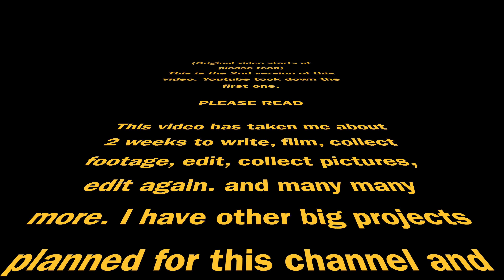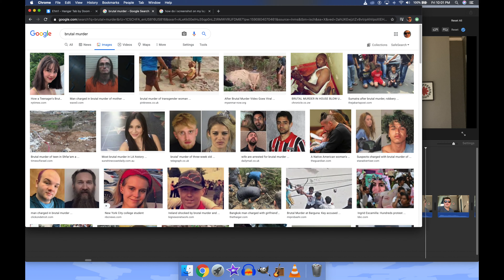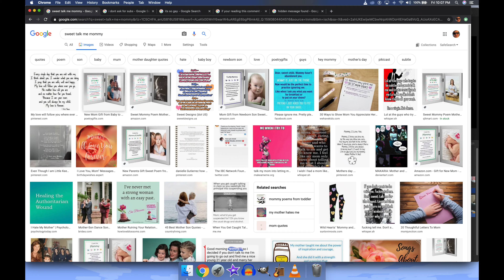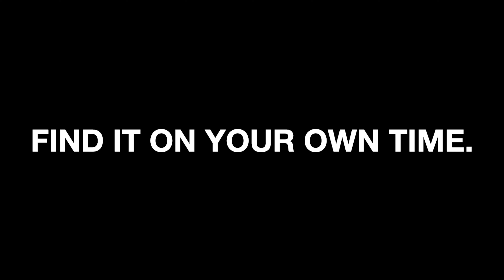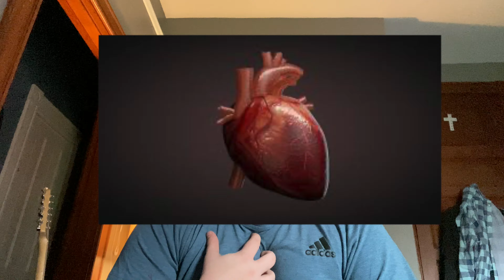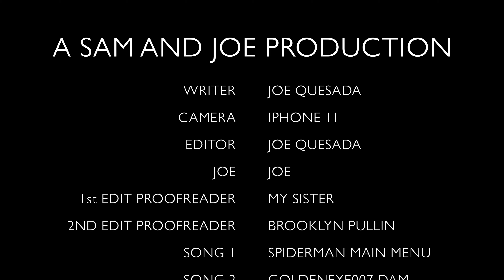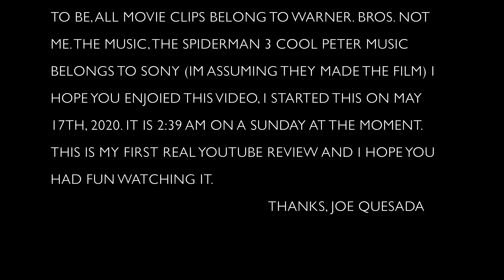The Dark Knight Returns Review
Hello, it's finally done.
All movie scenes belong to Warner bros.
The music is listed in the end of the video.
I agree with all copyright laws in existence as of June 2020. I am not infringing any copyright in this video because this is criticism.
Major contributors:
Leah walter (requested to be in the description)

This is a family friendly video